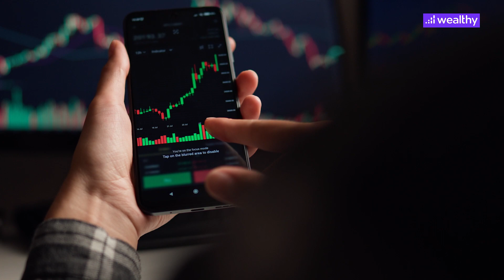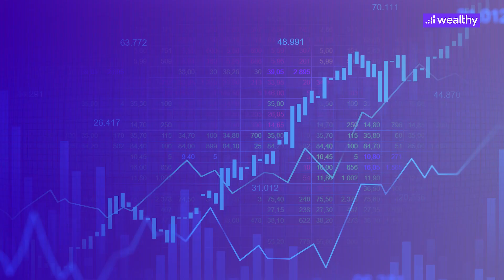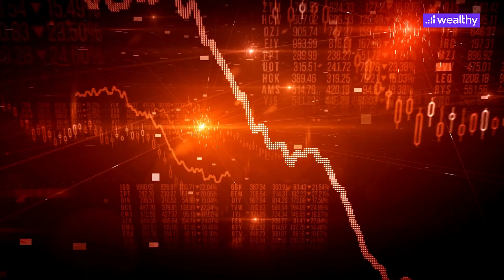SME Stock Investing | Milestone Furniture | Wealthy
Welcome to Wealthy's YouTube channel. In this video, we discuss the recent disappearance of Milestone Furniture's auditor, Bhupendra Gandhi, and its implications for investors.

Many companies have started to list on Small and Medium Enterprise (SME) stock exchanges. But these stocks often lack liquidity and analyst coverage.

But because many investors have made excellent returns in the past, many new retail investors are getting hooked on to SME stocks, with many IPOs hitting the bourses. But the Milestone Furniture saga brings back attention to the problems that sometimes arise while investing in very small companies.